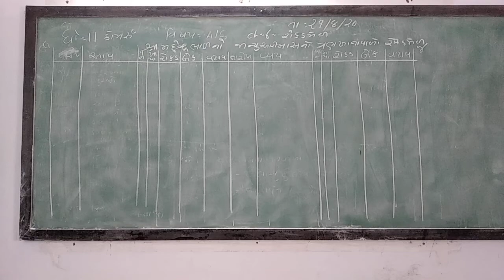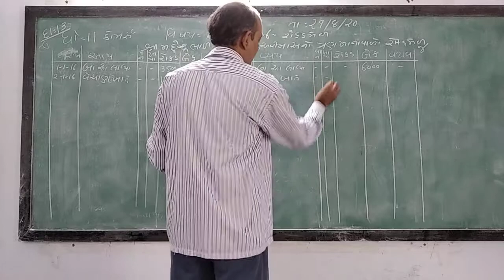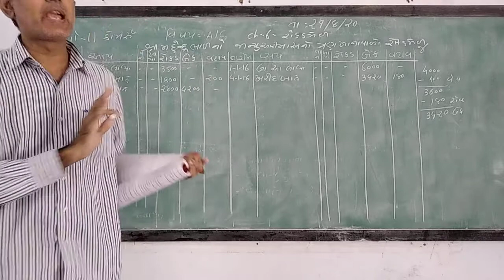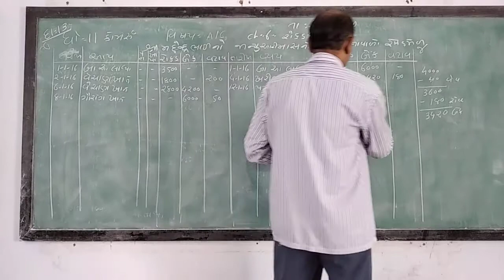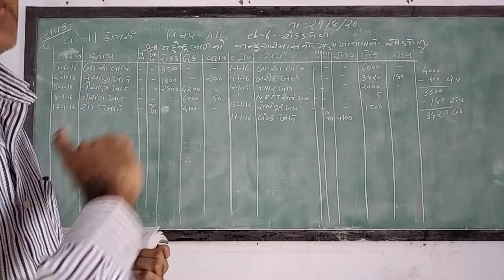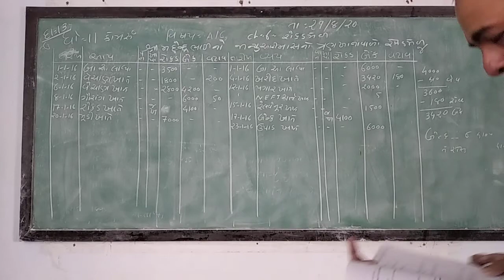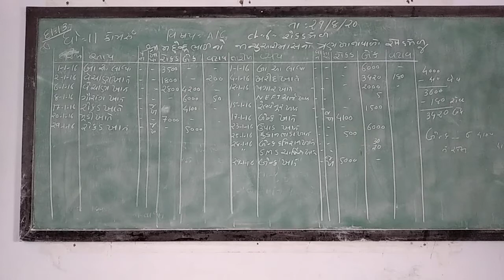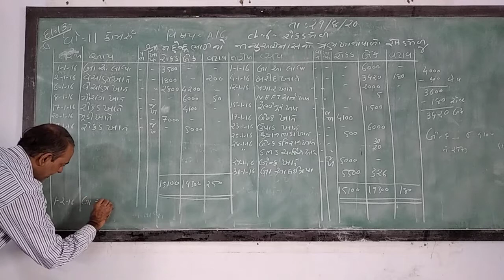GUJ MED STD 11 COM SUB ACC CH 6 P 7